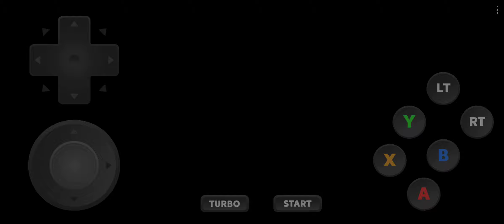pkg gaming neowave the king of fighters on the dreamcast emu uploaded